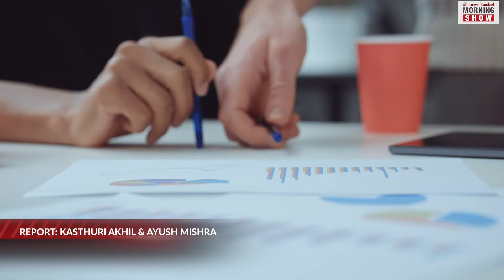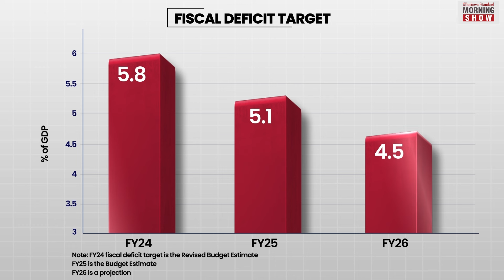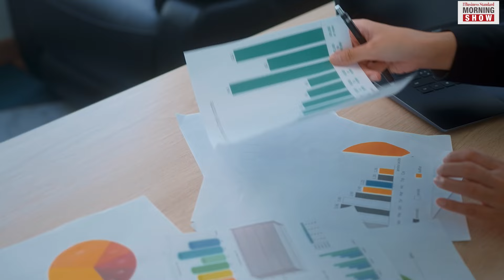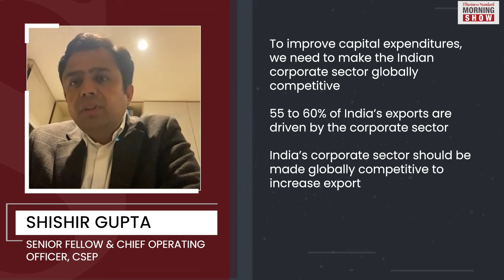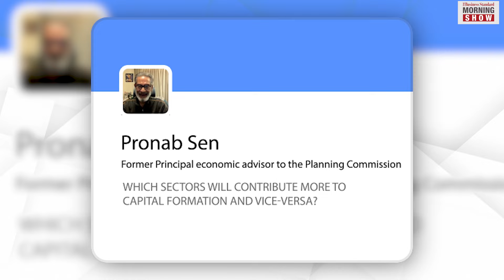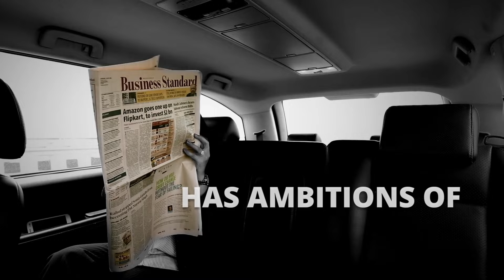Can private capex offset govt spend curbs in FY25?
The RBI recently urged the private sector to step up and take over the responsibility of driving capex, thereby relieving the govt. Can private capex offset the slowing momentum of govt capex in FY25?